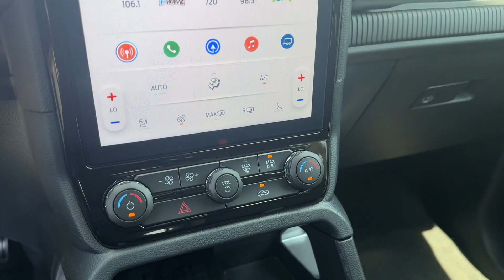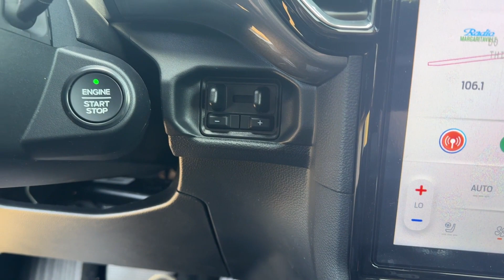2024 Ford Ranger LARIAT Lakeland, Bartow, Poinciana, Kissimmee, Lake Wales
2024 Ford Ranger LARIAT 1FTER4KH2RLE16665 Video